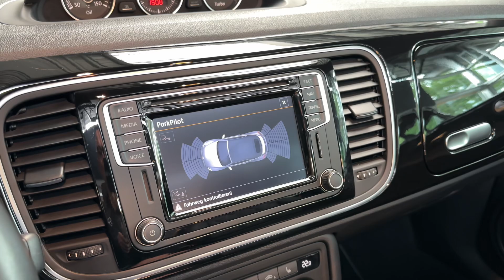20248 Volkswagen Beetle Cabriolet 2.0 TSI Exclusive Sport BMT AHK abnehmbar